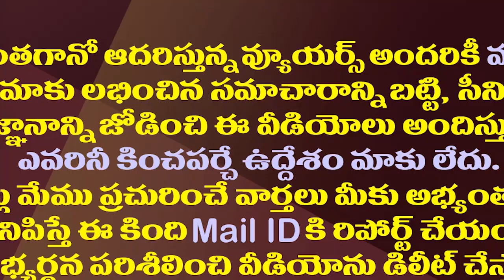ఆ ప్రచారం నిజమేనా..కోటంరెడ్డి రూటులో ఇంకా ఎందరు?| Are There YSRCP MLAs Still Following Kotamreddy?